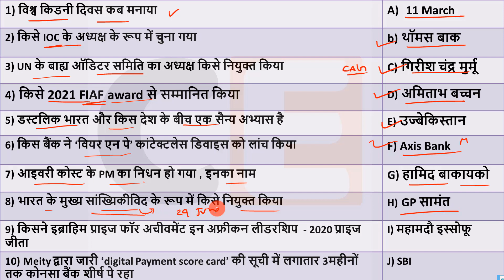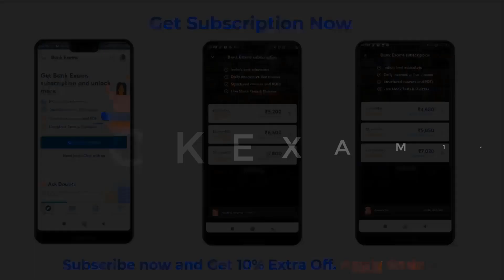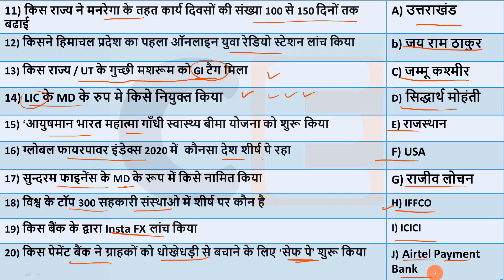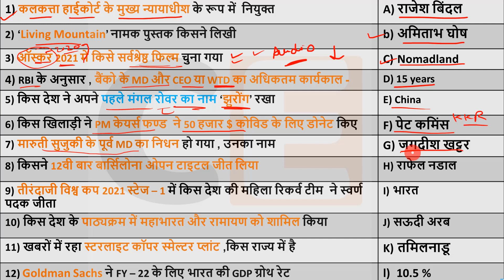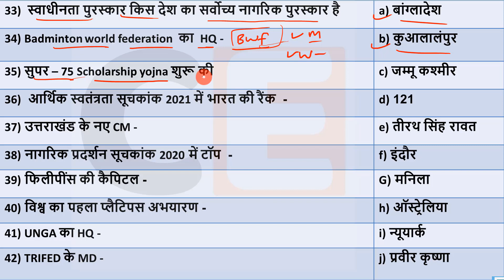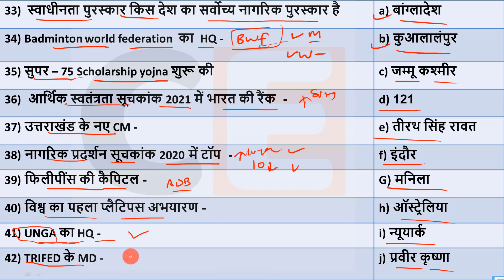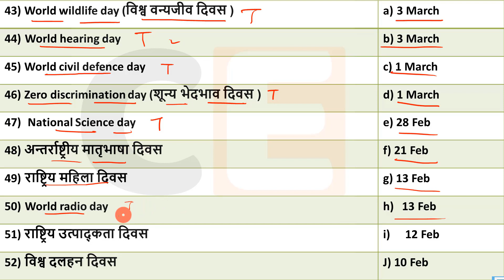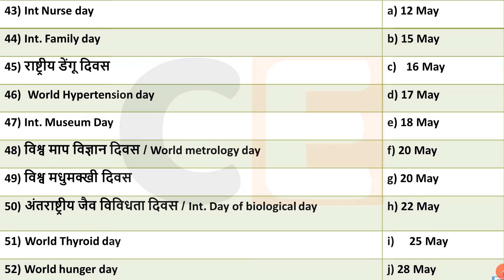29 April Current affairs 2021 | Current Affairs today , current affairs in hindi ,march current gk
29 April  2021 Current affairs for RRB NTPC ,Current Affairs for Group D , Rajasthan , Delhi police
🎧🎶 Audio Revision : -

Unacademy Subscription Benefits:
1. Learn from your favorite teacher
2. Dedicated doubt clearing sessions
3. One Subscription, Unlimited Access
4. Real-time interaction with Teachers
5. You can ask doubts in the live class
6. Download the videos & watch offline

🔊  Monthly Current Affairs 🔊
                      🚀- Dec 2019